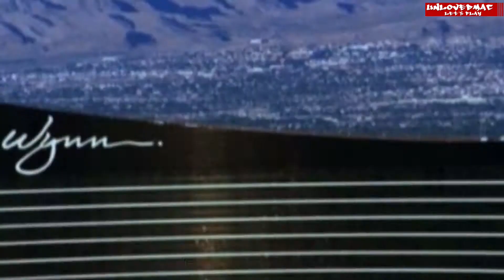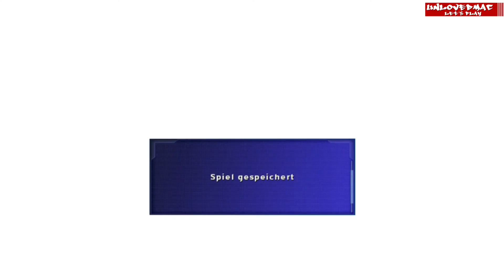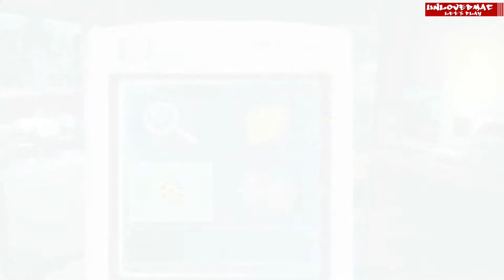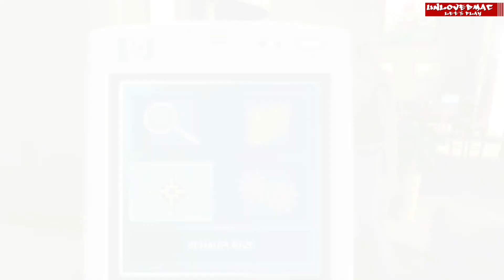Let's Play CSI: Eindeutige Beweise - Fall 2 #02 [Deutsch/Full-HD] - Der Mann des Opfers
- CSI: Eindeutige Beweise -

Let's Play von Kevin

Beschreibung:
Sie sind Mitglied der legendären CSI Einheit von Las Vegas und arbeiten zusammen mit den Original-CSI-Agenten an fünf spannenden Fällen: Die Frau eines Casinobesitzers kommt beinahe ums Leben: war es versuchter Selbstmord oder ein misslungenes Attentat? Ein Taxifahrer kommt in seinem brennenden Auto ums Leben. Was steckt dahinter?
Der Tod einer erblindeten Frau lässt viele Fragen offen. Erstochen wurde sie durch die Augen. Eine komplette Rockband kommt auf der Bühne ums Leben. War es ein Unfall? Ein Mann wird hinterhältig erschossen. Einen Verdächtigen gibt es bereits, dieser hat jedoch einen Zwillingsbruder. Wer ist der Mörder?